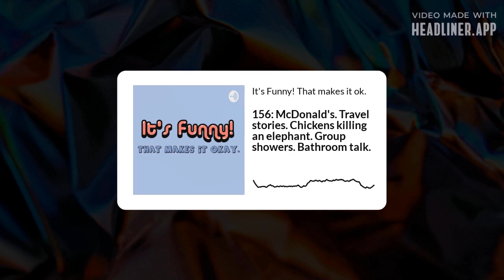Episode 156. McDonald's. Travel stories. Chickens killing an elephant. Group showers. Bathroom talk.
Episode 156. McDonald's. Travel stories. Chickens killing an elephant. Group showers. Bathroom talk. On all major podcast apps.